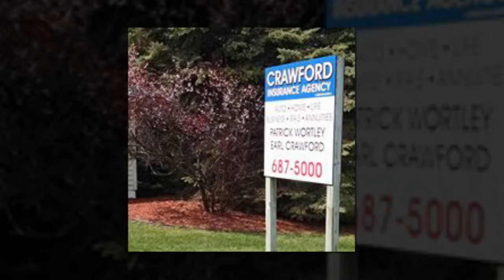Auto Insurance Companies for Midland MI, Sanford MI, Coleman MI, Edenville MI.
Auto Insurance Companies for Midland MI, Sanford MI, Coleman MI, Edenville MI. Crawford Insurance Agency is your independent agency proudly supplying insurance to families and businesses in the greater tri-cities region. At the Crawford Agency, we guarantee prompt and professional service. We offer home insurance, auto insurance, life insurance, commercial insurance, and RV and boat insurance. We also carry plans to cover annuities, IRAs, farm, motorcycle, and other personal insurance. Crawford Insurance Agency represents more than six insurance companies, offering competitive prices, numerous options, and recommendations with your best interest in mind. Auto Insurance Companies for Midland MI, Sanford MI, Coleman MI, Edenville MI.  Working with these agencies gives us the flexibility to customize every product and find savings for you at the same time. Our experienced team of agents will work with you to give you the best plan at the best price. If you have any questions or would like more information on what the Crawford Insurance Agency offers, give us a call at  or refer to our website CrawfordInsuranceSanfordMi.com.